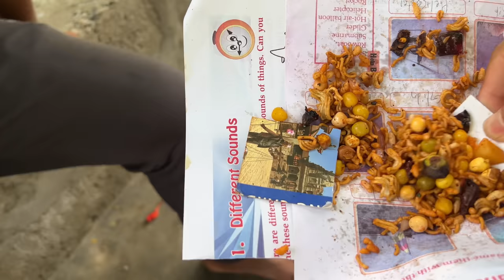Macha maarne challenge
instagrams